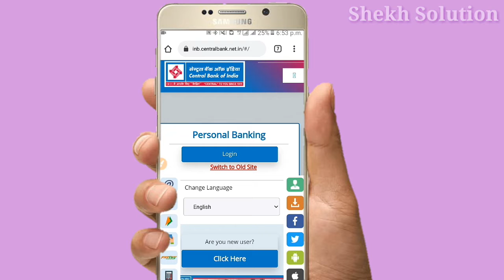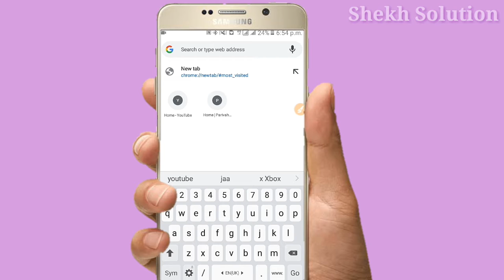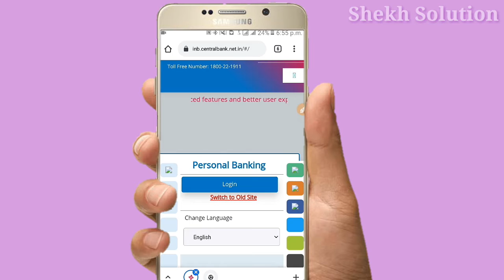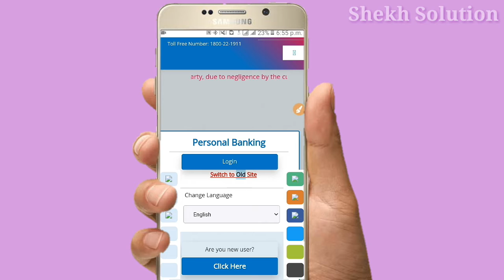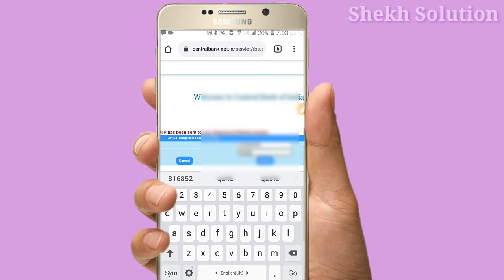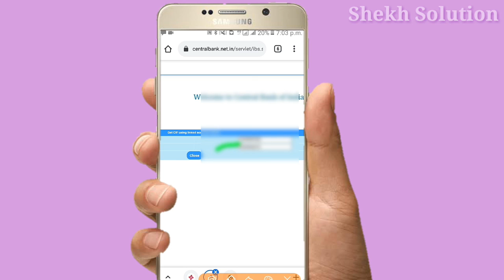New Trick || Central bank of India cif number kaise pta kre || CBI cif number kaise pta kre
Central bank of India cif number kaise pta kre || CBI cif number kaise pta kre ||how to find cif no.

Sheakh Solution me swagat hai.

Es video me maine aapko btaya hai ki Central bank of India ka cif number kaise pta kre

1) cif number kaise pata kare
2) cbi cif no kaise pata kare
3) cif number in central bank of india
4) central bank find
5) how to find cif number in central bank of india
6) how to find cif number in central bank of india in tamil
7) how to find user id in central bank of india
8) central bank find online cif no
9) cbi cif number online search
10) cbi cif number
11) central bank cif
12) central bank cif number kaise jane
13) central bank cif number search tamil
14) central bank cif number
15) Shekh Solution